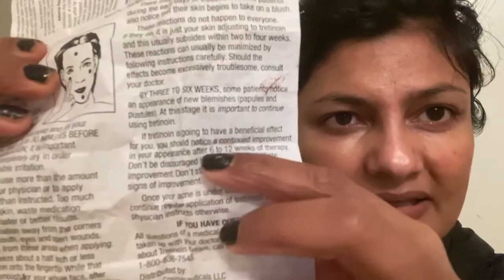Tips Using Tretinion Cream for Skincare Acne Scars Acne Marks Wrinkles Fine Lines Anne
Are you planning to using Retin A cream or Tretinion Cream for your skin problems or acne management?

It is very important you need to practice some caution while you are using this cream.

This video will walk over these cautions from the brochure came with the medication. I will share my experience running into issues as I was not fully aware of these cautions and was not careful enough.